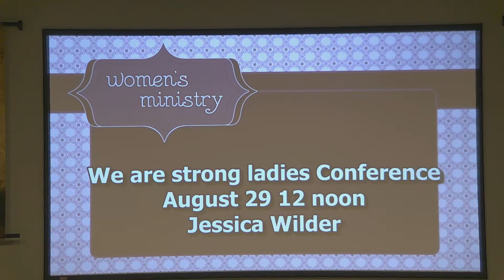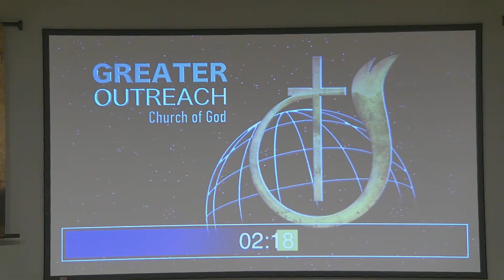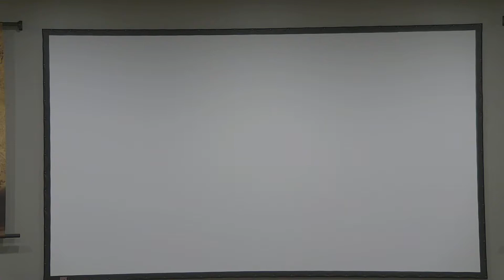8-9-20 The plain truth part 1